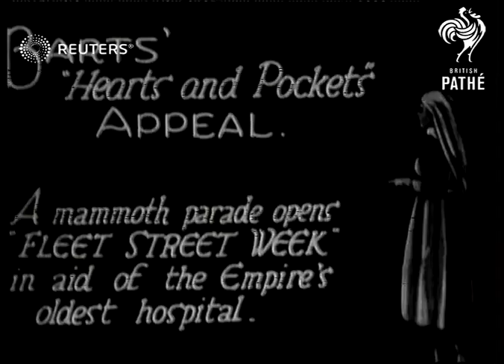Fleet Street Week fundraiser (1926)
Parade to raise funds for St. Bartholemew's Hospital showing crowds outside the hospital

Full Description:

SLATE INFORMATION: Barts' Hearts and Pockets Appeal

ENGLAND: London: Fleet Street: St. Bartholomew's Hospital:
EXT

Parade to raise funds for St. BARTHOLOMEWS HOSPITAL showing crowds outside the hospital

ENGLAND, LONDON, FLEET STREET also St. BARTHOLOMEWS HOSPITAL,

TITLE

(10ft)

GV (side view) St. Bartholomews hospital

(17ft)

ELEVATED GV crowd on both sides of street, demonstration along with poster and distributing leaflets to crowd

(23ft)

MLV crowd and poster showing nurse and reading: ALL FOR BARTS

(27ft)

MLV float (showing hospital door and two nurses standing with male nurses and sign: HELP TO KEEP THIS DOOR OPEN.)

(33ft)

MLV float past (sign on side: LONDON'S PRIDE FOR 800 YEARS - GBP100 A DAY) ELEVATED MV PAN two male nurses on float kneeling to pick up coins thrown by crowd, sign on side of float: THE ONLY GENERAL HOSPITAL IN THE CITY

(42ft)

MLV PAN float (DAILY MAIL) with battered aeroplane (CHARLES WAKEFIELD FLIGHT TO AUSTRALIA) and sign on side reading: HAVILLAND AEROPLANE FLOWN BY AN.J. COBHAM K.B.E. TO AUSTRALIA AND BACK A DISTANCE OF 28,000 MILES.

(49ft)

SEMI-ELEVATED MLV PAN float showing man and mock-horse (two men standing in rags shaped like horse), two men picking up coins thrown from crowd, man dressed like peasant standing behind sign reading: EAT MORE FRUIT

(70ft)

SEMI-ELEVATED MLV PAN coach along with man dressed like cat (moving tail!) standing in seat, and sign (giant cigarette packet) BLACK CAT CIGARETTES - VIRGINIA MILD.

(65ft)

MLV "cat" standing in seat and looking down at man in crowd, gesturing.

charity, altruism, benefit, parade
Background: Parade to raise funds for St. Bartholemew's Hospital showing crowds outside the hospital